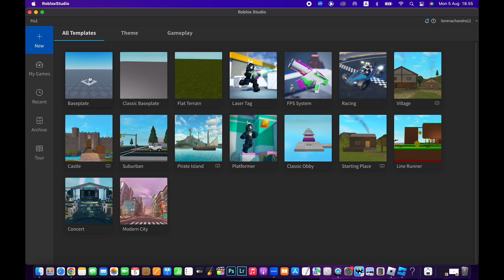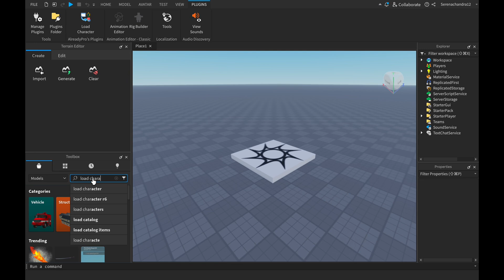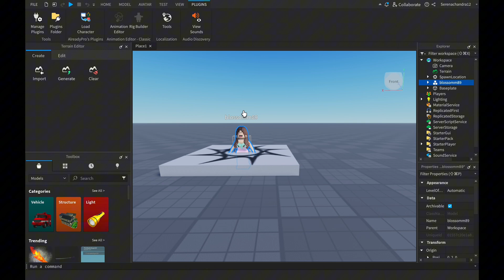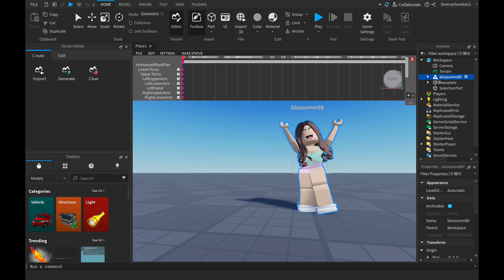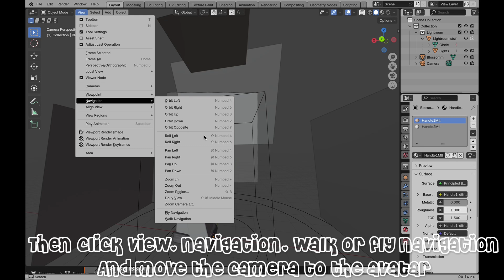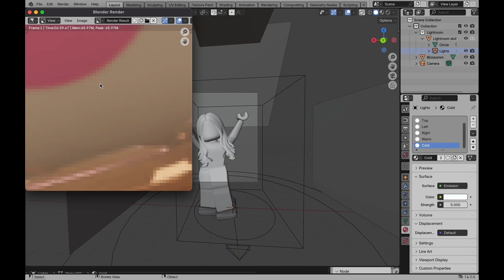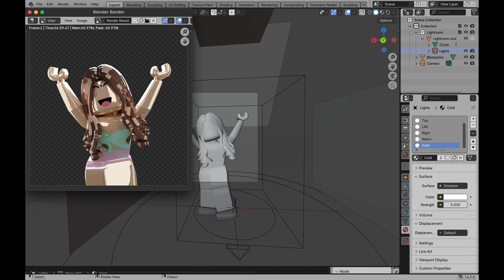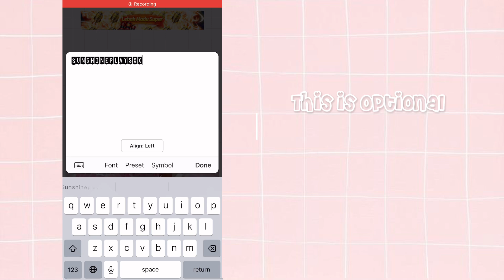How to make your own GFX!! ✨ (Gloss and without gloss | Step by step tutorial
:¨·｡·¨: ─── ୨ 🛍️⚡️✨🗽 ୧
`·｡ ☺｡・ welcome to sparkle's video!  🌴
╭ → 🐬 ☆ ꒰ info !! ꒱ ☆ 🍋
┊ ☆‧˚🛍️ edited by: me! 🎧🦩˚‧☆
┊ ˗ˏˋ 🥽 recorded by me! 🌟💞´ˎ˗
┊ ʚ 🌸 apps I used: CapCut, Picsart, Phonto !
˗ˏˋ 🌈 Have a nice day !  ´ˎ˗